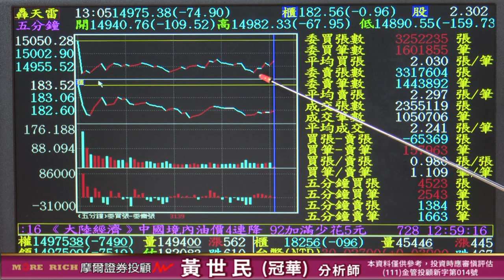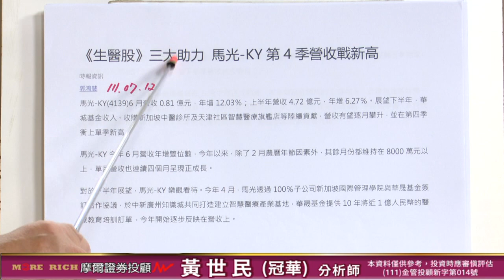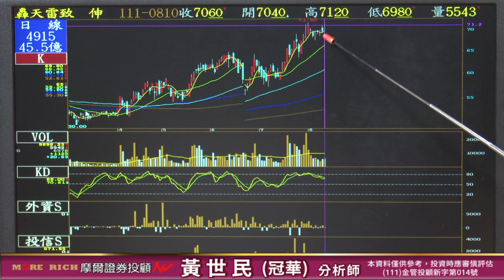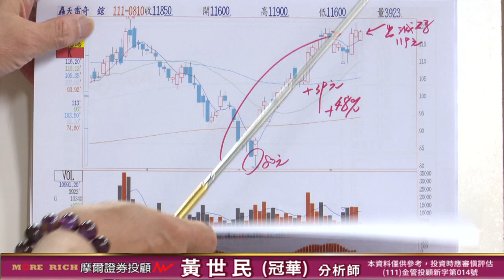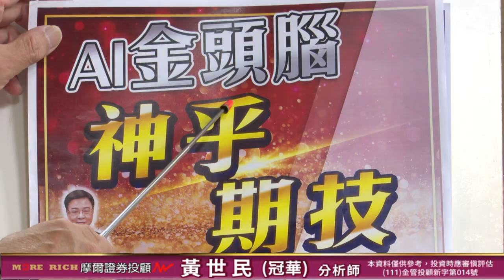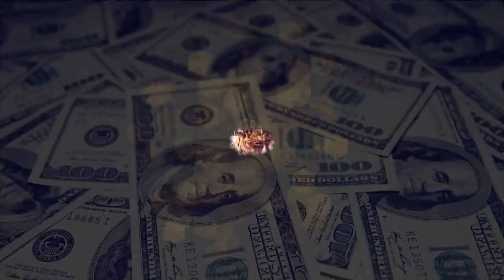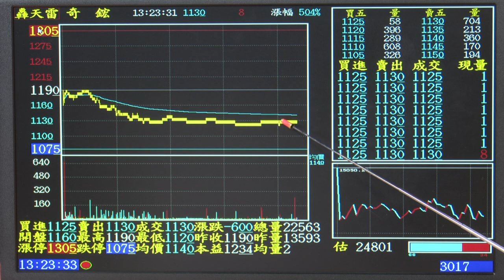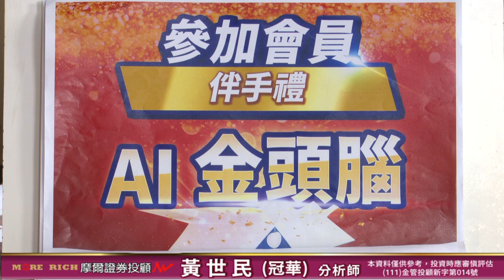20220810 黃世民(冠華) 億萬大贏家